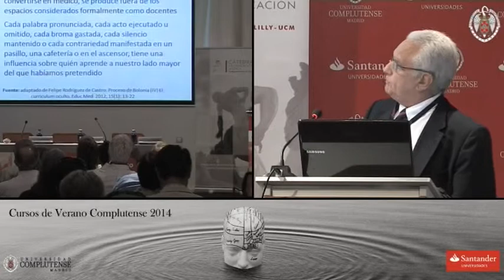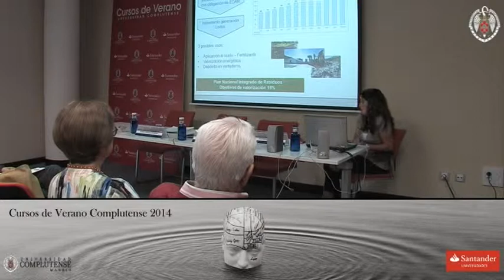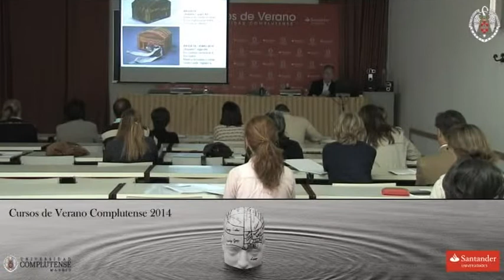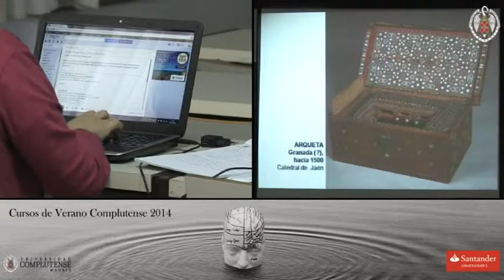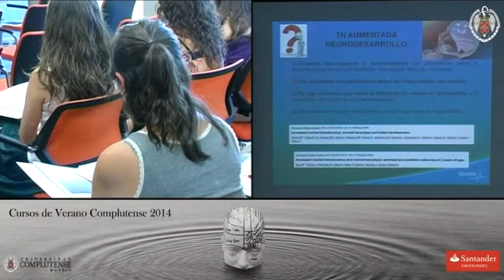2014 CV Semana 02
Autor: Departamento de Estudios e Imagen Corporativa Universidad Complutense de Madrid.
Clip resumen de la segunda semana.